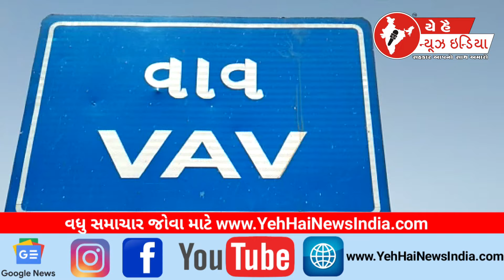વાવ હડકાયા કુતરાના ઈન્જેકશન રેફરલમાં કેમ નથી...?Why is rabies dog injection not in the referral...?